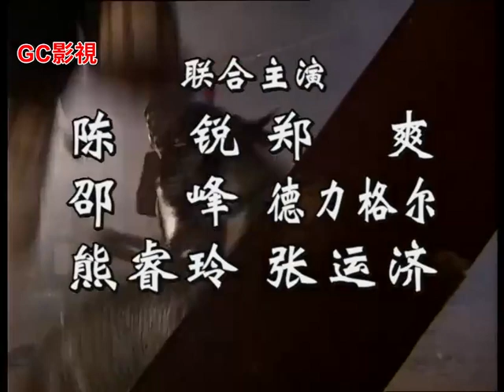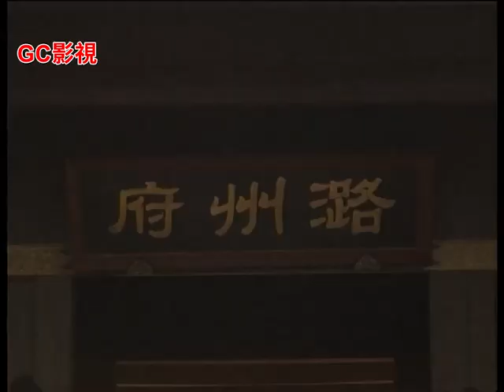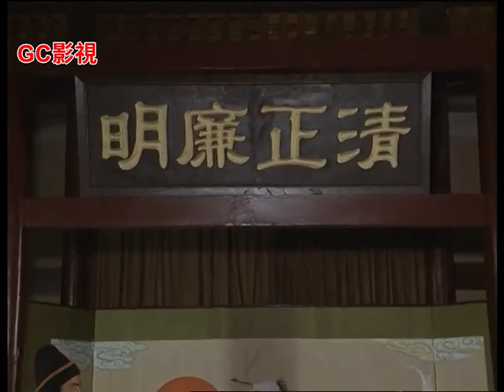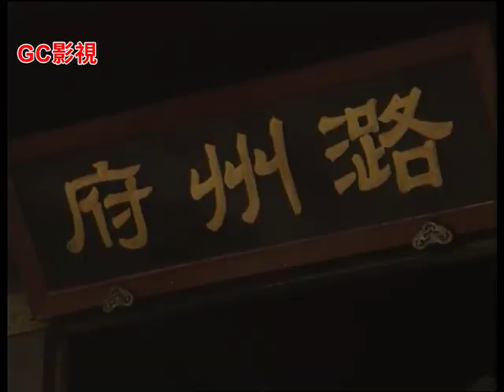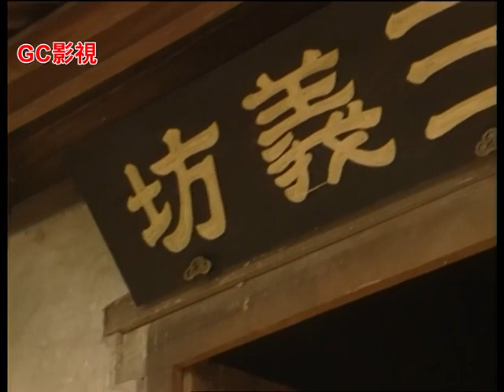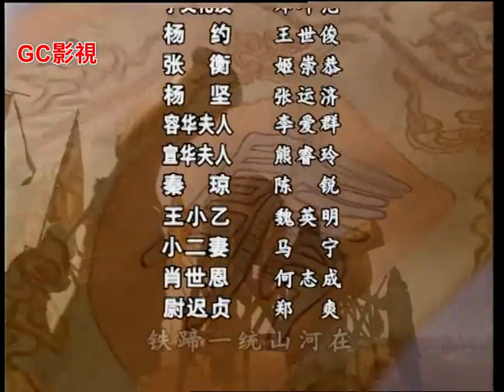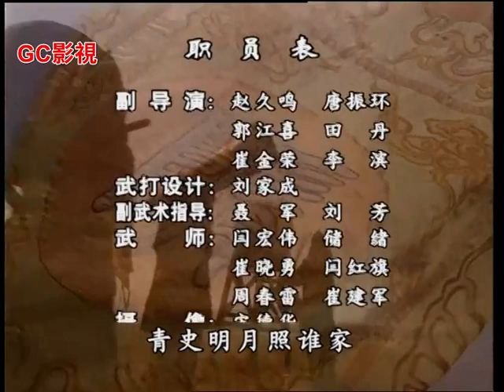經典之作《隋唐演義》第7集∣陳銳 鄭爽 邵峰∣楊廣殺兄弑父登大寶，天下大亂∣Heros in Sui and Tang Dynasties EP7∣GC影視陸劇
經典古裝歷史劇《隋唐演義》由陳銳、鄭爽、邵峰等主演。
西元587年，楊堅為統一天下，建立王朝，以次子楊廣為帥，統兵出征，攻打陳國。次年攻入建康，終於使經歷了280多年戰亂分裂的中華統一。隋朝統一之後，朝廷內部發生了錯綜複雜的權力鬥爭。楊廣為了爭奪帝位，施展計謀陷害太子，並在皇上和皇后面前加上以厭奢侈、提倡勤儉，勤政好學的假面目，大大提高了自己在皇上及皇后心目中的地位。楊廣將陳主後宮的嬪妃都帶回國後，獻給了父皇楊堅。楊堅封陳主的妹妹陳淑蘭為宣華夫人，楊廣對她一見鍾情。在得知她被楊堅選中為妃後，楊廣心中一片惆悵……

隋唐演義  Heros in Sui and Tang Dynasties
卡司：陳銳、鄭爽、邵峰、德力格爾、熊睿玲、張運濟、鄭坤范、王文升、陳之輝、黃海冰
導演： 張華勳
編劇：柯章和
集數：20
長度：45
片頭曲：毛阿敏《獨釣千古愁》
片尾曲：韓磊《青史明月照誰家》